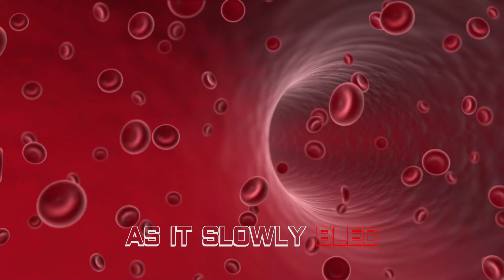James The Boneless - Little Miss Cocaine In Her Butthole (Video)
James The Boneless - Artist, Little Miss Cocaine In Her Butthole - Song, Video produced/filmed by Joel Lopez-Lumbra Productions
Guitar/Vocals-James Farber, Bass-Pat McDermott, Drums-Drummer, Saxophone-Ramon Esparza, Song recorded/produced by Hot Mess Records

Coloring book following the story of Little Miss Cocaine In Her Butthole available on Bandcamp...